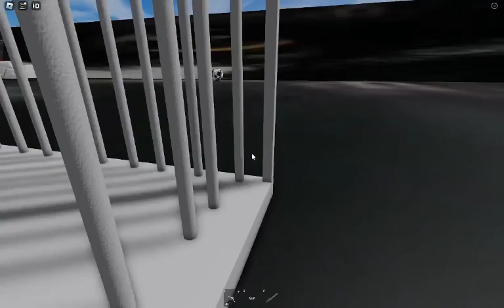im going to motball it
mots cave but the context got flung by mot

anyways i found some funny Moments in the videos of @RobyAlex04 here is the Original video Just in case you're wondering